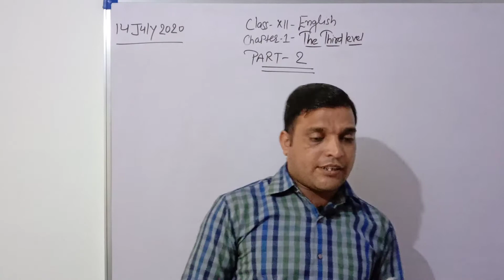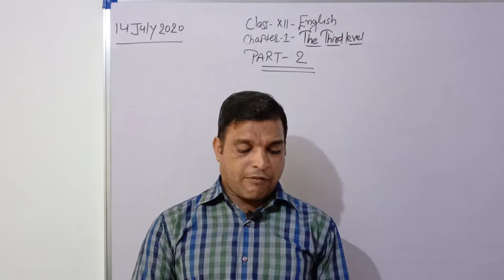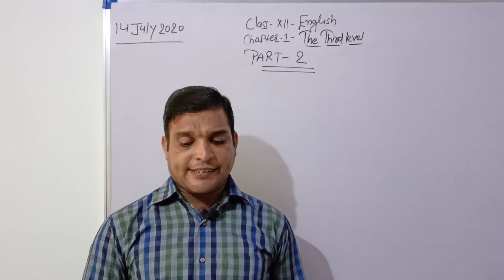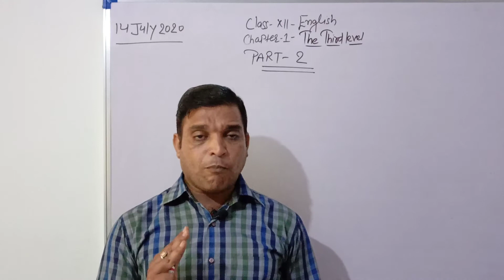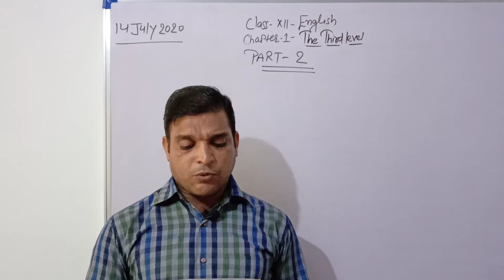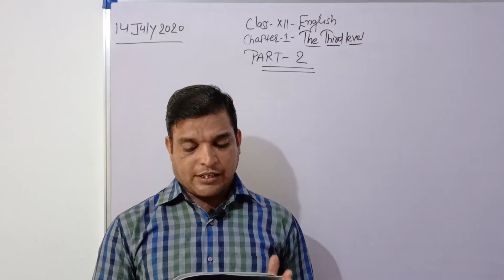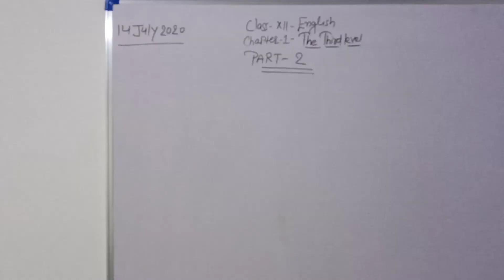Class XII chapter -1 The third level part -2(English)